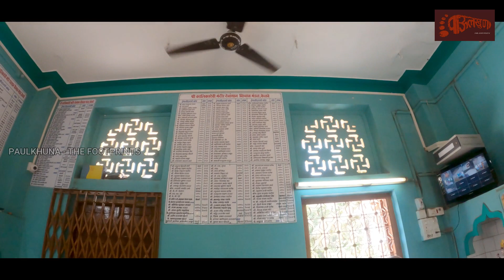Shri Kalika Devi Mandir I Kelva | Ambare | Palghar | Gramdevta | Kuldevi | Shakti - The Power Within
PAULKHUNA, THE FOOTPRINTS

DESCRIPTION BY: Aniket Bankar✍